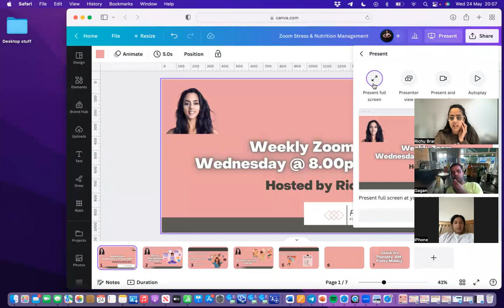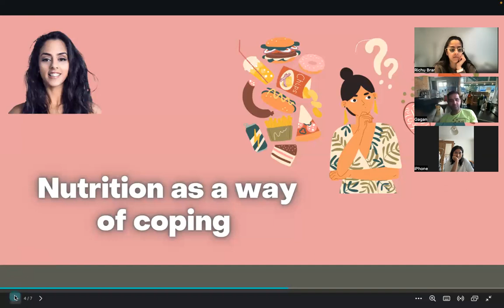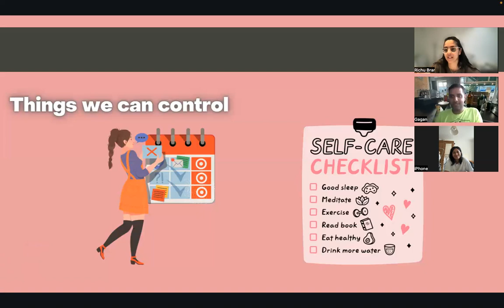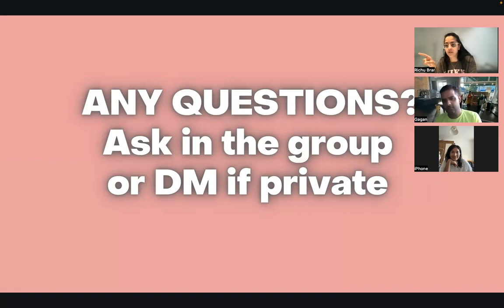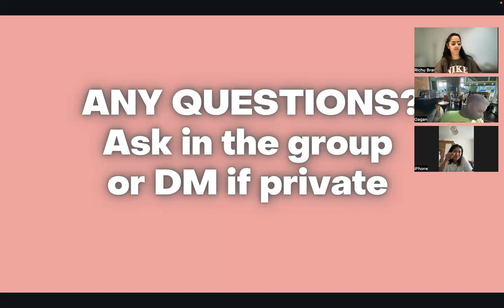Stress Management Strategies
Weekly Zoom @ 8pm Wednesdays - for FFT Members only